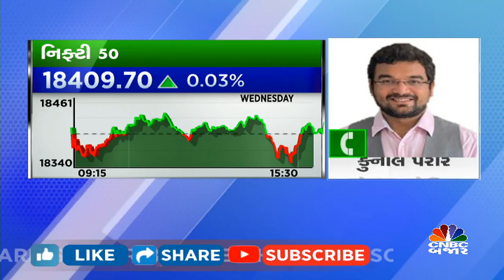Buy Suven Pharma | Trading call by Kkunal Prara | Stock in News | Stock to trade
CNBCBajar | Market |આજે ક્યાં સ્ટોક કરાવશે કમાણી? જાણો ચોઈસ બ્રોકિંગના કુનાલ પરાર પાસેથી